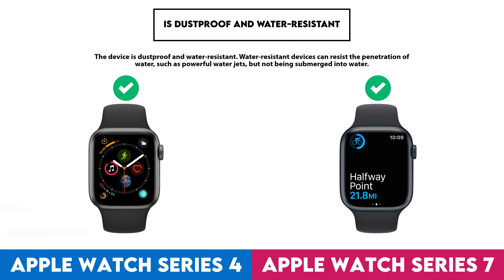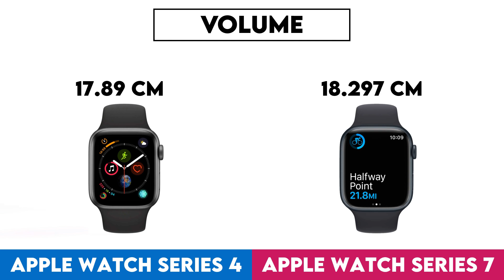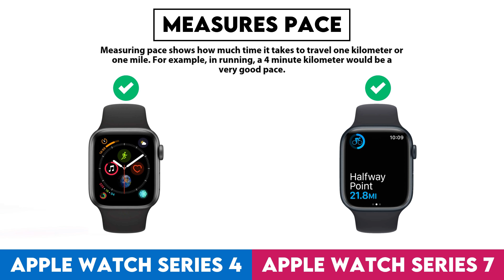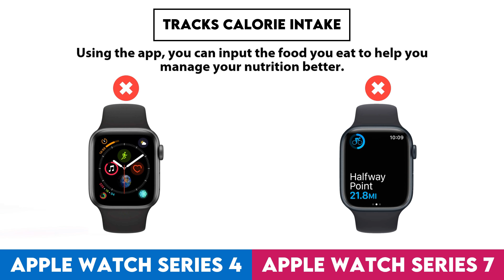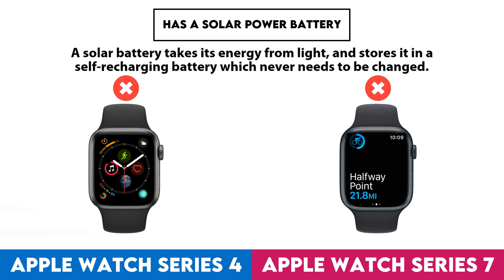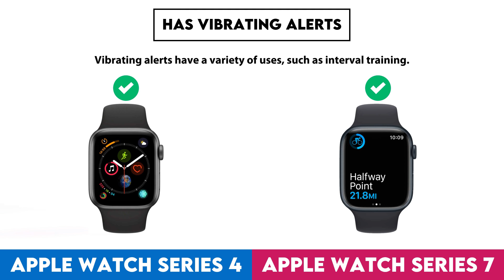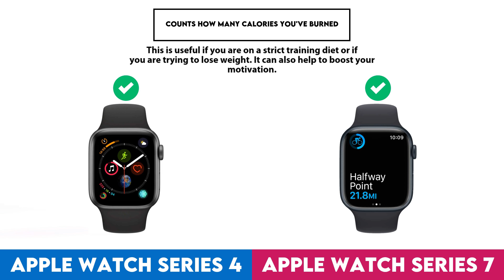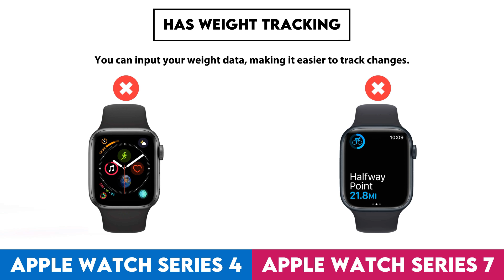Apple Watch Series 4 vs Apple Watch Series 7 Comparison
In this video I made a comparison between  Apple Watch Series 4 and Apple Watch Series 7 based on their different features and performance factors. Intention of this video is to help you choose the right product for you.

Timestamps:
Design - 0:00:05
  Screen Size - 0:00:08
  Display Type - 0:00:18
  Is Dustproof And Water-Resistant - 0:00:28
  Atm Rating - 0:00:38
  Has Branded Damage-Resistant Glass - 0:00:48
  Pixel Density - 0:00:58
  Sweat Resistance - 0:01:08
  Watch Band Is Replaceable - 0:01:18
  Has A Display - 0:01:28
  Resolution - 0:01:38
  Always-On Display - 0:01:48
  Thickness - 0:01:58
  Has A Touch Screen - 0:02:08
  Waterproof Depth Rating - 0:02:18
  Weight - 0:02:28
  Height - 0:02:38
  Width - 0:02:48
  Has Sapphire Glass Display - 0:02:58
  Volume - 0:03:08
Sensors - 0:03:18
  Monitors Blood Oxygenation Levels - 0:03:21
  Has A Heart Rate Monitor - 0:03:31
  Has Gps - 0:03:41
  Has An Accelerometer - 0:03:51
  Has A Temperature Sensor - 0:04:01
  Has A Compass - 0:04:11
  Has A Barometer - 0:04:21
  Has A Gyroscope - 0:04:31
  Has A Cadence Sensor - 0:04:41
  Monitors Perspiration - 0:04:51
Activity tracking - 0:05:01
  Tracks Your Sleep - 0:05:04
  Tracks Distance - 0:05:14
  Tracks Steps Taken - 0:05:24
  Measures Pace - 0:05:34
  Provides Sleep Reports - 0:05:44
  Detects Activities Automatically - 0:05:54
  Has A Route Tracker - 0:06:04
  Tracks Elevation - 0:06:14
  Has Multi-Sport Mode - 0:06:24
  Has Exercise Tagging - 0:06:34
  Has A Stroke Counter For Swimming - 0:06:44
  Tracks Calorie Intake - 0:06:54
  Designed For Diving - 0:07:04
  Designed For Golf - 0:07:14
Connectivity - 0:07:24
  Is Compatible With Ios - 0:07:27
  Is Compatible With Android - 0:07:37
  Bluetooth Version - 0:07:47
  Supports Wi-Fi - 0:07:57
  Wi-Fi Version - 0:08:07
  Supports Ant+ - 0:08:17
  Sim Cards - 0:08:27
  Has Nfc - 0:08:37
  Has A Cellular Module - 0:08:47
  Supports Galileo - 0:08:57
Battery - 0:09:07
  Battery Life - 0:09:10
  Battery Power - 0:09:20
  Charge Time - 0:09:30
  Has Wireless Charging - 0:09:40
  Has A Rechargeable Battery - 0:09:50
  Has A Solar Power Battery - 0:10:00
  Has A Removable Battery - 0:10:10
Features - 0:10:20
  Can Be Used To Answer Calls - 0:10:23
  Locates Your Phone - 0:10:33
  Has Call Control - 0:10:43
  Has Notifications - 0:10:53
  Has Irregular Heart Rate Warnings - 0:11:03
  Has Ecg Technology - 0:11:13
  Has Silent Alarm - 0:11:23
  Has Vibrating Alerts - 0:11:33
  Has Fall Detection - 0:11:43
  Has A Stopwatch - 0:11:53
  Has Smart Alarm - 0:12:03
  Has Voice Commands - 0:12:13
  Internal Storage - 0:12:23
  Has A Built-In Camera Remote Control Function - 0:12:33
  Acquires Gps Faster - 0:12:43
  Number Of Microphones - 0:12:53
  Has A Front Camera - 0:13:03
App & Software - 0:13:13
  Provides Activity Reports - 0:13:16
  Has Inactivity Alerts - 0:13:26
  Counts How Many Calories You'Ve Burned - 0:13:36
  Has Goal Setting - 0:13:46
  Has Achievements - 0:13:56
  Free App - 0:14:06
  Has Exercise Diary - 0:14:16
  Ad-Free - 0:14:26
  Has Coaching - 0:14:36
  Has Temperature Tracking - 0:14:46
  Has Period Notifications - 0:14:56
  Has Voice Feedback - 0:15:06
  Has Music Playback - 0:15:16
  Exports To Email - 0:15:26
  Predicts Start Date - 0:15:36
  Can Be Personalised - 0:15:46
  Has Barcode Scanner On App - 0:15:56
  Tracks Water Intake - 0:16:06
  Has Weight Tracking - 0:16:16
Miscellaneous - 0:16:26
  Has A Battery Level Indicator - 0:16:29
  Has Aptx - 0:16:39
  Has Auto Pause - 0:16:49
  Has Passcode - 0:16:59
  Compatible With Smart Scales - 0:17:09
  Compatible With External Heart Rate Monitors - 0:17:19
  Is Compatible With Windows - 0:17:29
  Has An External Memory Slot - 0:17:39
  Is Compatible With Mac Os X - 0:17:49
  Has A Socket For A 3.5 Mm Audio Jack - 0:17:59